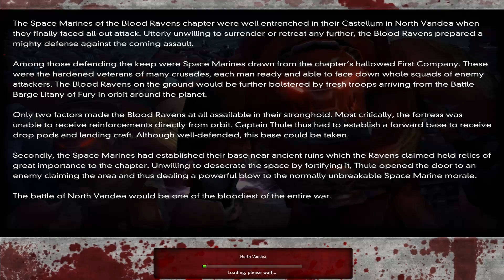Warhammer 40k: Dawn of War Dark Crusade | Ep. 30 | Walka o serwitory!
Sprzęt:
CPU: Intel i7 9700f
GPU: GeForce GTX 1060
RAM: 16 GB 2133 MHz